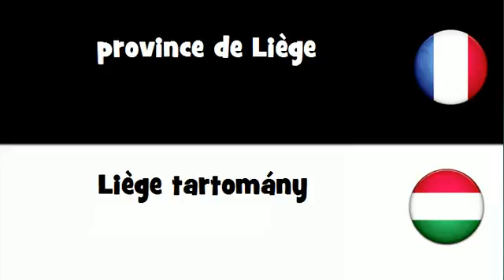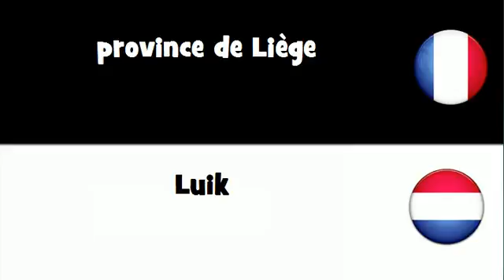Traduction en 20 langues # province de Liège